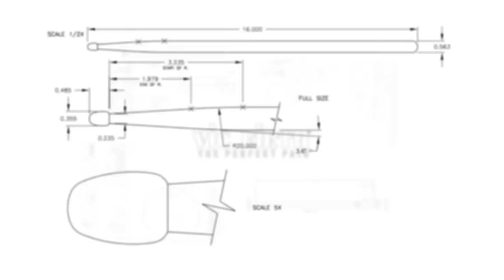Gavin Harrison - "Tear You Up" by The Pineapple Thief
VF Signature Artist Gavin Harrison performs "Tear You Up" by The Pineapple Thief!

STICKS:
vfSHAR2 - UPDATED Gavin Harrison Signature Stick

NOW WITH NO VIC GRIP!

Gavin’s updated model features a royal blue matte paint in the gripping area. Dry to the touch, this matte finish offers a feel that is completely unique when compared to standard paint, Vic Grip or lacquer. This brand new finish comes together with the same finely-tuned specs that made Gavin’s original stick so popular to create an incredibly versatile and well balanced stick with a feel all its own.